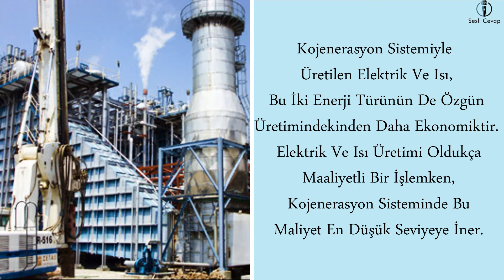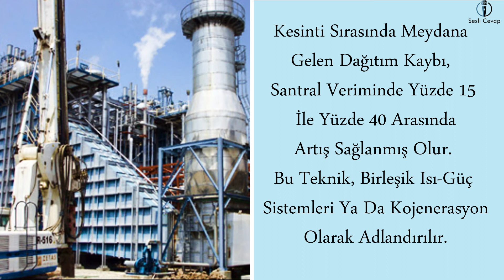Kojenerasyon Nedir ? Kojenerasyon Avantajları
Kojenerasyon Nedir?
Elektrik ve ısı bazlı üretilen enerji kaynağına kojenerasyon denir.
Dünya üzerindeki yakıt rezervlerinin miktarı; enerji, elektrik ve ısı üretiminde rekabet ortamı oluşturmaktadır.